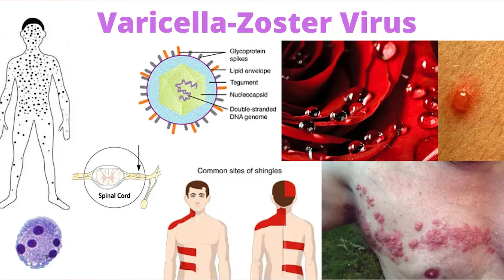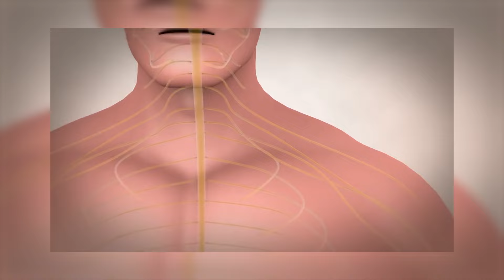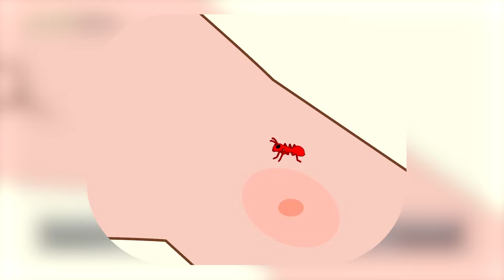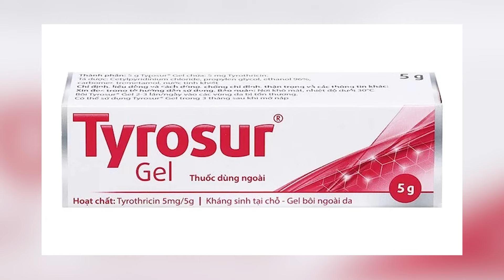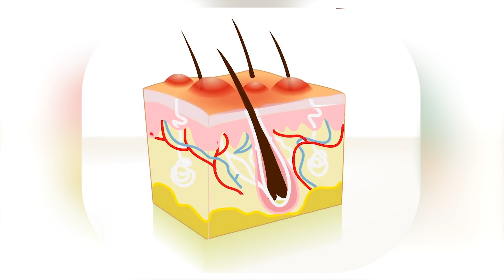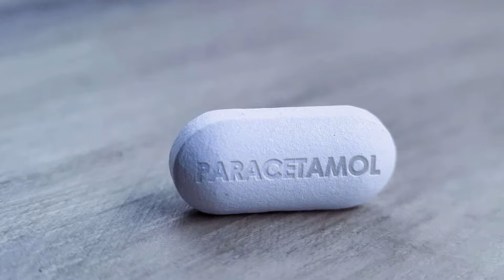CÁCH PHÒNG NGỪA ĐAU THẦN KINH SAU ZONA | Bác sĩ Trường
Chào mừng quý vị đến với video đặc biệt về chủ đề "Đau Thần Kinh Sau Zona" của Bác sĩ Trường. Zona, một bệnh lý gây ra bởi virus Varicella-Zoster, không chỉ gây ra các triệu chứng như phát ban và đau nóng mà còn có thể dẫn đến một vấn đề nghiêm trọng khác - đau thần kinh sau zona. Trong video này, chúng ta sẽ tìm hiểu và thảo luận về vấn đề này.

Chúng ta sẽ:

👀 𝑲𝒉𝒂́𝒎 𝒑𝒉𝒂́ 𝒗𝒆̂̀ 𝒃𝒆̣̂𝒏𝒉 𝒛𝒐𝒏𝒂: Bác sĩ Trường sẽ giải thích về nguyên nhân, triệu chứng và biến chứng của bệnh zona để bạn hiểu rõ hơn về tình trạng này.
💢 Đối mặt với đau thần kinh: Chúng ta sẽ tìm hiểu về đau thần kinh sau zona - một vấn đề phổ biến và khó chịu mà nhiều người mắc phải sau khi trải qua bệnh zona.
🔍 𝑷𝒉𝒖̛𝒐̛𝒏𝒈 𝒑𝒉𝒂́𝒑 đ𝒊𝒆̂̀𝒖 𝒕𝒓𝒊̣ 𝒗𝒂̀ 𝒒𝒖𝒂̉𝒏 𝒍𝒚́: Bác sĩ Trường sẽ chia sẻ những phương pháp điều trị và quản lý đau thần kinh sau zona để giúp bạn giảm bớt cảm giác đau và tăng chất lượng cuộc sống.

👉 Hãy tham gia cùng chúng tôi để hiểu rõ hơn về vấn đề đau thần kinh sau zona và các biện pháp điều trị hiệu quả! Đừng quên chia sẻ video này để lan tỏa thông điệp về sức khỏe cho mọi người!